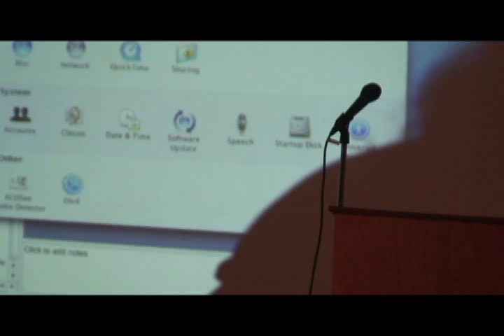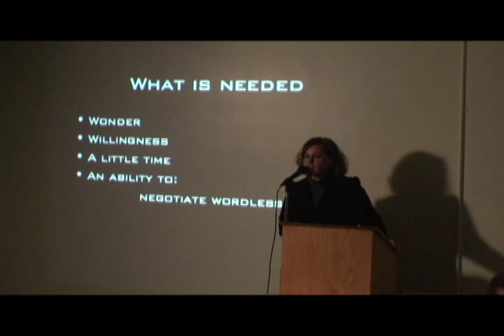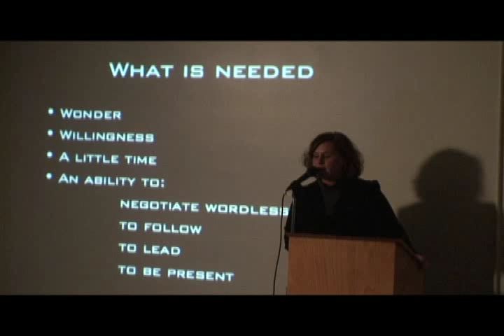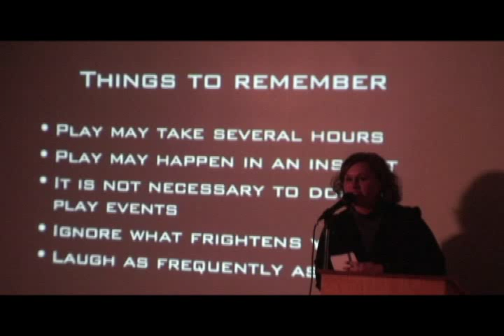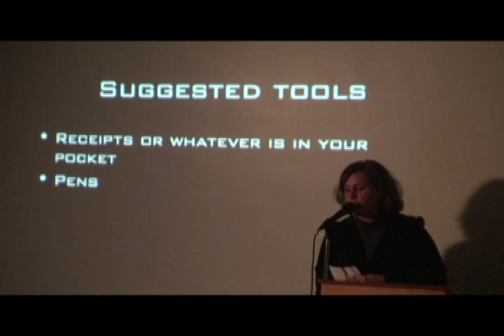Karin Hodgin Jones - Play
From: 20 Feet 200 Fingers
An Evening of Performance
ARTS 499 with Deke Weaver

This Video is part of a series of video documentations of a night of performance art held at the University of Illinios at Urbana-Chamapign
This was a class of both Undergrad and Graduate Students who took the 499 Performance class with Deke Weaver.

Event was held at Flagg Hall

***Note: just so you know, all of the fussing with the projector and stuff at the beginning is a part of the performance.***